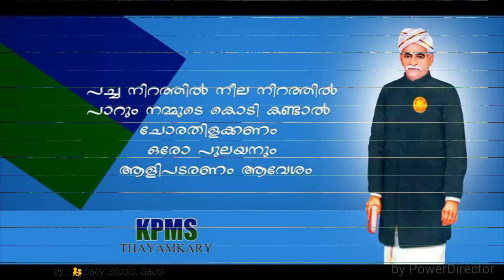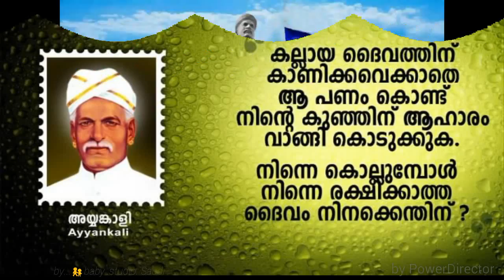AYYANKALI day special ayyankali photos(3)